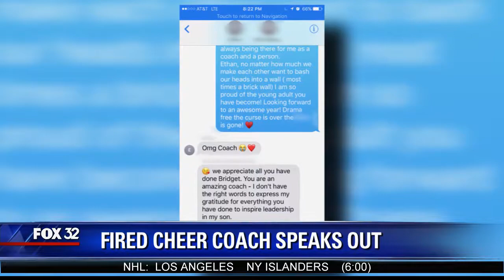Jenny Milkowski Anchor (12-16-17)